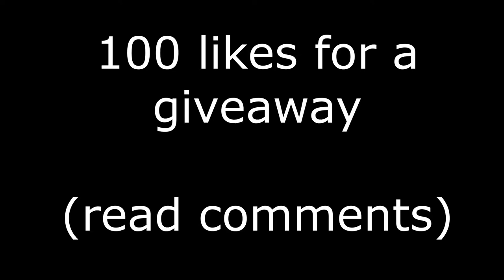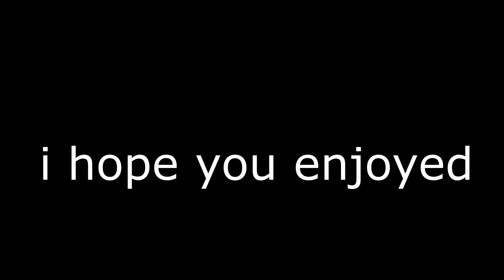Picture I Paint 🎨 + updated pc settings and sensitivity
fortnite montage, fortnite montage perfectly synced,
Ignore: